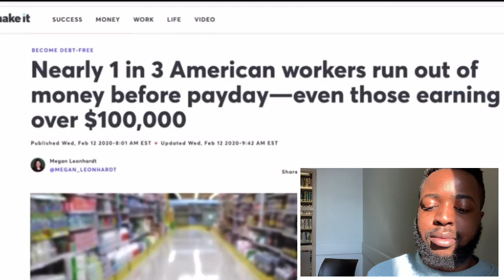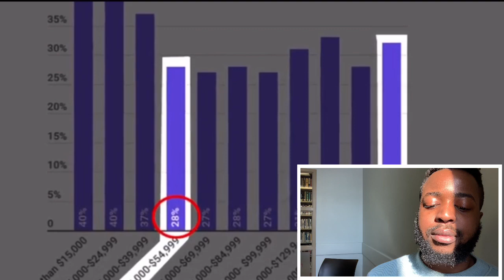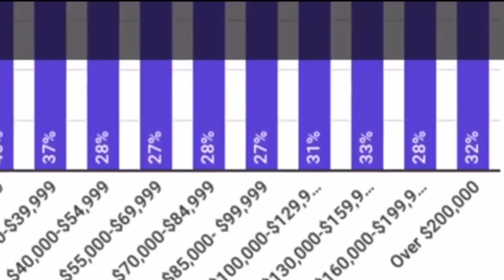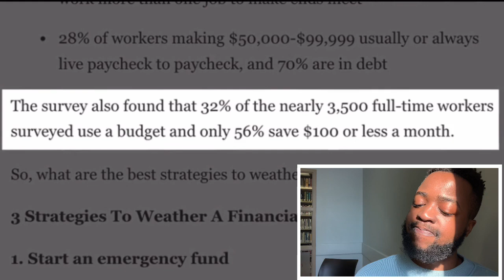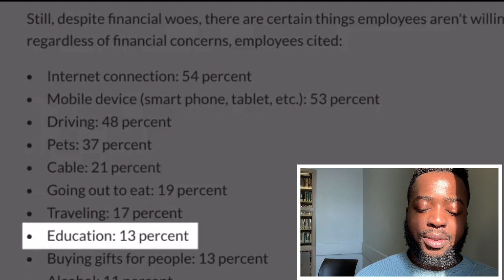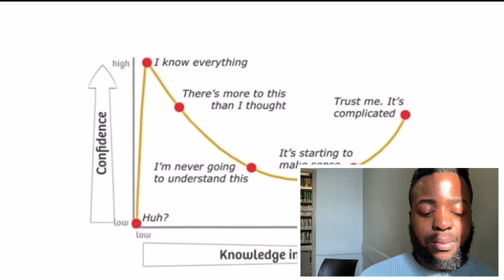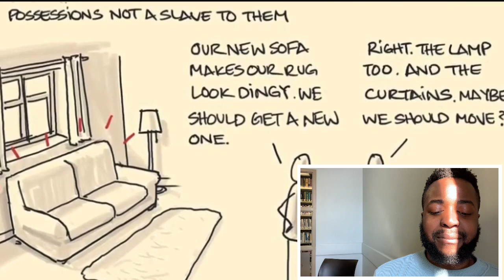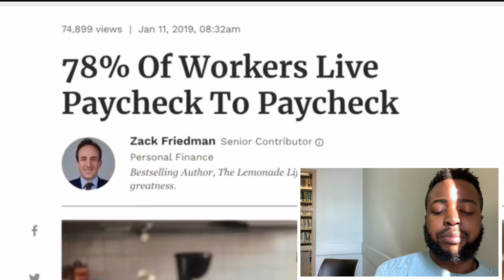GET 1 MONTH AHEAD OF YOUR BILLS & DEBT: Stop Living PAYCHECK TO PAYCHECK IN 30 DAYS! -Graham Stephan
Are YOU one of the 78% of workers living paycheque to paycheque? Here’s how to STOP living PAYCHECK to PAYCHECK and the best strategies to grow your wealth. Millionaire To Be Reacts to Graham Stephan.

My EMAIL SERIES is a place for people committed to the self mastery of their addiction & creating their best life. Get the information. Do the work. Get the results. Here's how you beat your addiction once & for all.

Quit Marijuana The Complete Guide: Learn EXACTLY How To Quit Weed Without Withdrawal Symptoms Or Sleepless Nights & Learn How To Naturally Detox From Marijuana At Home.

Quit Alcohol: Worried that you lose too much productivity and money drinking alcohol? Manage your alcohol & Drink Less in 7 Days

Quit Juuling, Vaping & Nicotine addiction in as little as just 7 days from now - with NO side effects, NO relapses & NO expensive ongoing or long-term treatments

In this video, I present to ya'll another edition of Millionaire To Be Reacts. We're going to react to some financial advice courtesy of Graham Stephan.

Stop living paycheque to paycheque in less than 30 days! When you learn how to get one month ahead of your bills, you will be able to more easily and quickly pay off debt, but a house, or build up your savings. These are some simple steps you can take today to to get one month ahead of your bills!

Not surprising that just as many people are running out of their paychecks at $200,000 as they are at $50,000 per year. Given that spending tends to increase in proportion to our income the type of person to OVERSPEND at $50,000 would be just as likely to overspend at $200,000.

This is a derivative of Parkinson’s Law, which suggests that our work expands to fill the time available, otherwise our spending expands to fill our available income.

Since less than 1/3rd of workers surveyed had a financial budget and 78% live paycheck to paycheck it’s safe to say that a budget should be the first things isn’t saving the money that they need. Making more money won’t solve the problem if spending is STILL an issue.

Latest Upload
• DRINKING APPLE CIDER VINEGAR FOR MARIJUANA DETOX: QUICKLY Get Weed Out of Your System (THC Detox)

Related Upload
• UNUSUAL Ways To PAY OFF Your Student Loan FASTER - Pay $150K Debt In 4 Years? (Dave Ramsey APPROVED)

Rakuten: get cash back when you shop ANYWHERE online with a $5 credit on your first purchase

"KEEP THAT SAME ENERGY Fam" apparel OUT NOW :) Remember when you overlooked me? Naw, KEEP THAT SAME ENERGY. No Cap